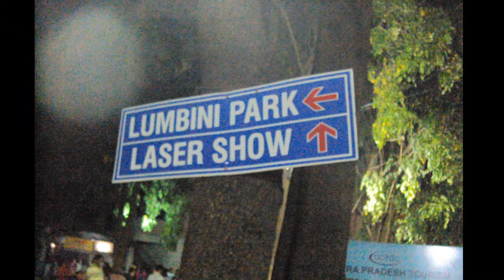A glance at Hyderabad